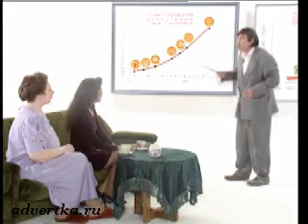MMM - Golubkov 9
Incredible Russian mid 90s ad